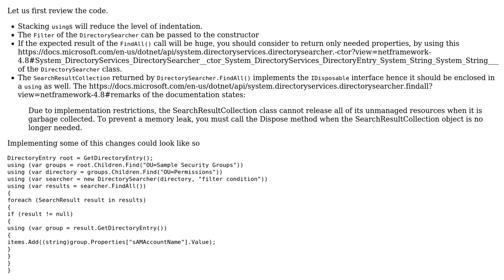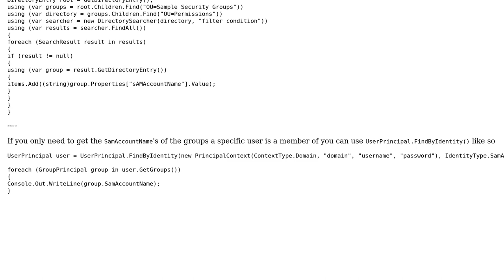Code Review: Active Directory security groups Search application optimization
With thanks & praise to God, and with thanks to the many people who have made this project possible! You are responsible for your own actions.